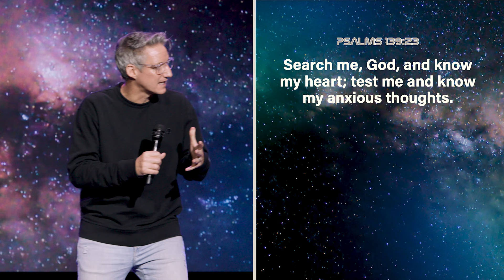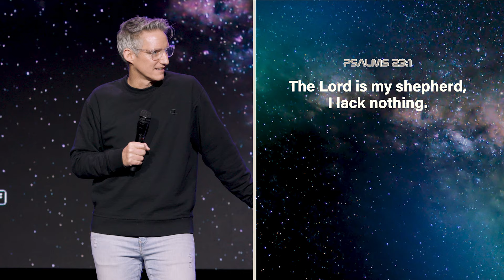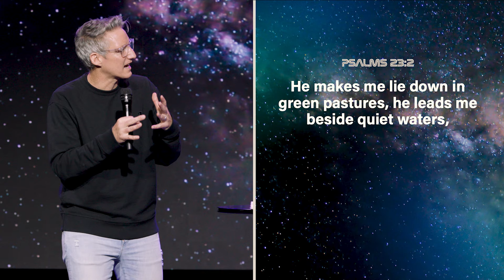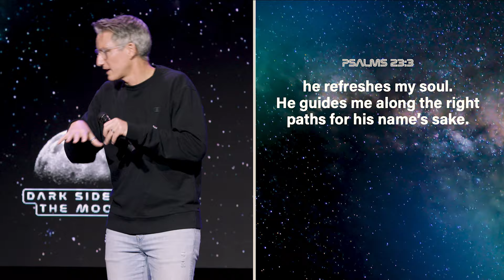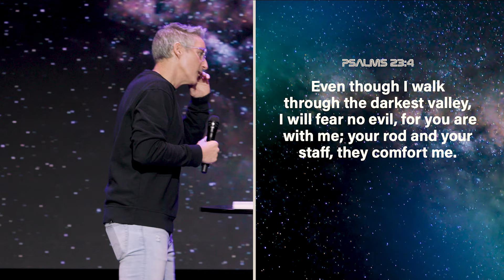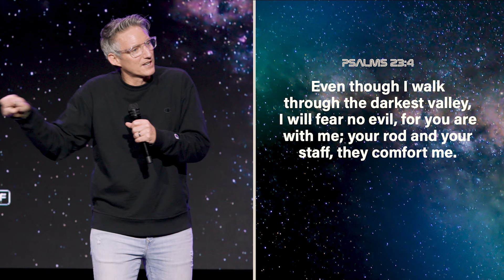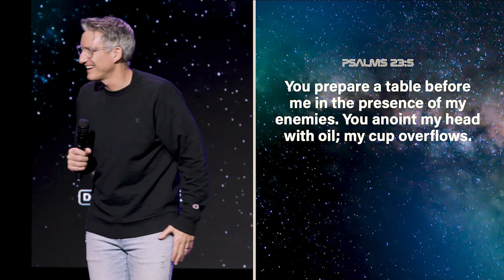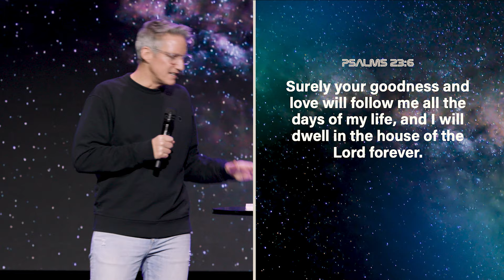Before You Launch | John Challinor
Who we choose as a base and the crew we surround ourselves with can make a huge difference in how we view events in our lives. The very things that we carry around with us can be used by God to make a difference in those around us. Where is your base? Who is in your crew?